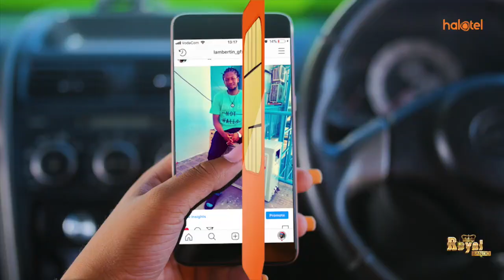TANESCO KUTOA GAWIO/KUANZISHA MAKUNDI YA WHATSAPP NCHI NZIMA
Waziri wa Nishati, Dk Medard Kalemani amesema Shirika la Umeme Tanzania (Tanesco) kwa sasa halihitaji ruzuku kutoka serikalini na kuanzia mwaka 2019/20 shirika hilo litaanza kutoa gawio. Amesema shirika hilo limeanzisha utaratibu mpya wa mawasiliano baina ya wateja na Tanesco kupitia mitandao ya kijamii ikiwemo kuanzisha makundi ya WhatsApp kwa kila wilaya yanayopatikana saa 24 kila siku ili kuimarisha huduma kwa wateja na hivyo kuongeza ufanisi na mapato ya Shirika.
Attachments area